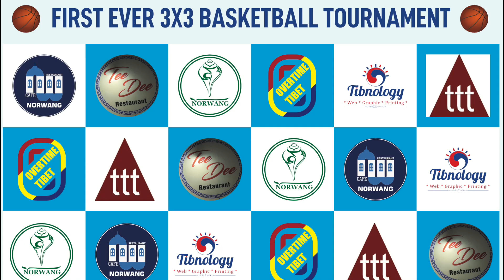Songsten Warriors Vs Team Samyeling / Semi-Final / 3x3 Tibetan Basketball Tournament 2023